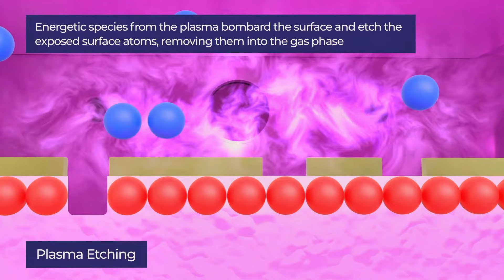⁉️ 化工材料系在學什麼？產線三寶上菜，道盡人生百態！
可以去 Facebook 和 IG 幫忙按追蹤喔～！
👍 你想分享您的工作經歷嗎？

畢業做什麼，一個以大學科系畢業後，
能找到什麼工作為出發點的訪談節目，
希望能幫助在學生，對自己科系出來後的就業市場，
能有初步的認識。
除了介紹職業之外，裡面還有一些受訪者的工作經驗分享，
讓剛踏入職場的新鮮人，能有更好地適應能力。